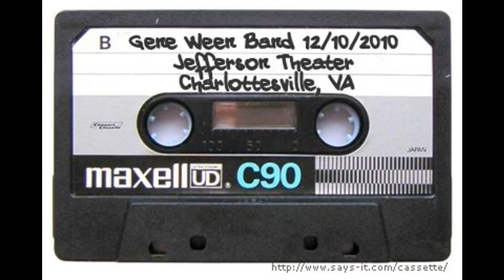Gene Ween (12/10/2010 Charlottesville, VA) - Don't Laugh (I Love You)